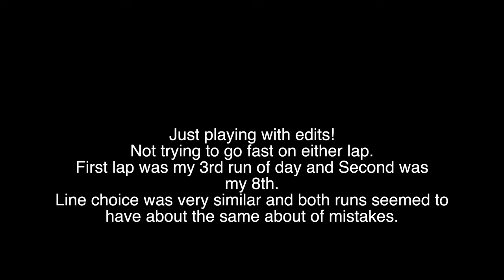Trillium Side by Side Runs